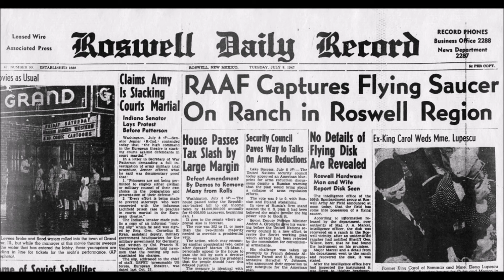UFO Crash Roswell Radio Report July 8, 1947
radio broadcast news report of flying disc crash near Roswell, New Mexico in July of 1947.